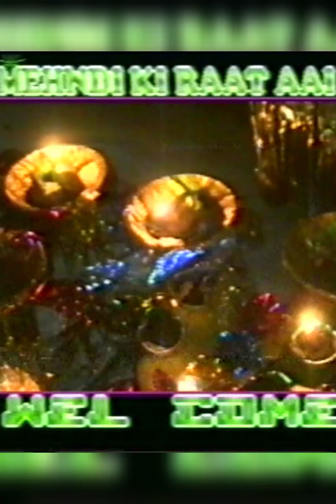1999 ki shadi / village wedding / aisi shadi dobara nai daikhi mainay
meray mamu jaan ki shadi , hope ap sb ko acha lgay ga ,